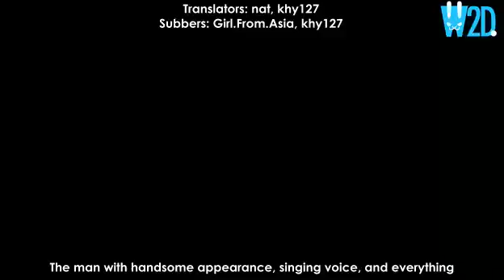[W2D] 100608 Şţŕòńĝ Ħėąŕť cuts [Eng Subbed] 1/2